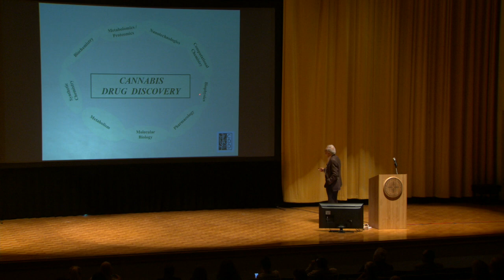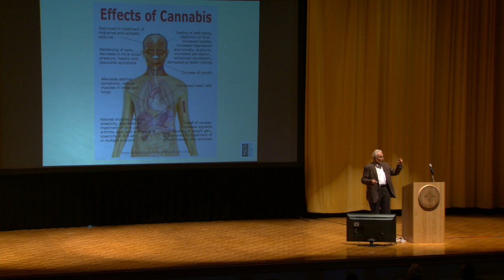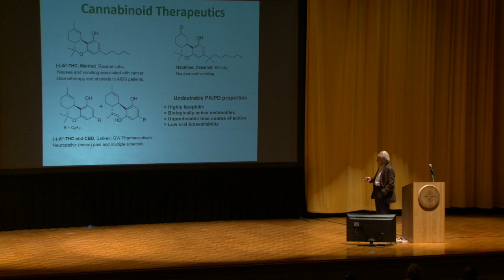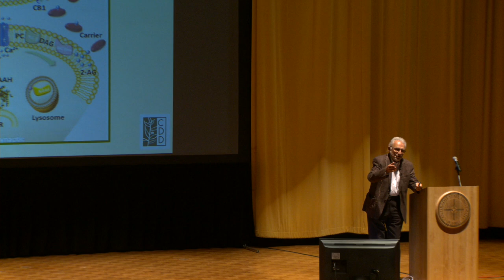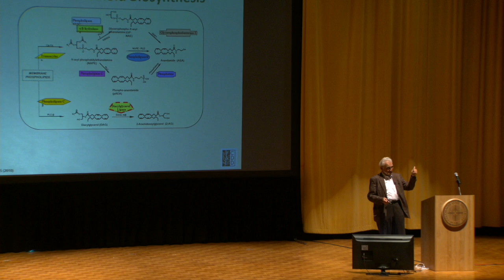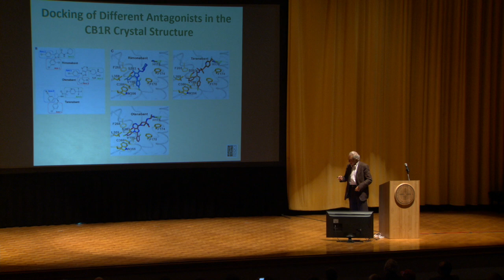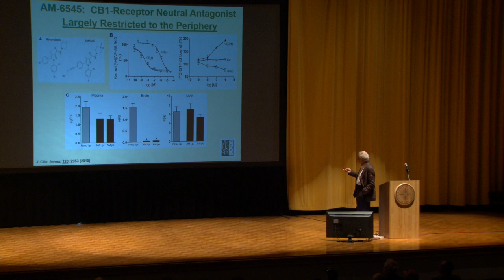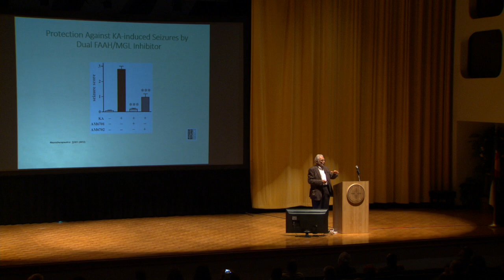Makriyannis - Institute of Cannabis Research Conference 2017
Alexandros Makriyannis, Ph.D., is the George D. Behrakis Endowed Chair in Pharmaceutical Biotechnology and Director of the Center for Drug Discovery at Northeastern University in Boston, Massachusetts.  Dr. Makriyannis will also serve as guest editor of the conference proceedings to be published in summer 2017.